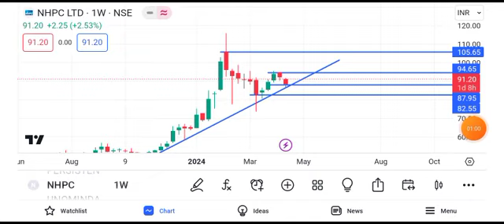nbcc share news today